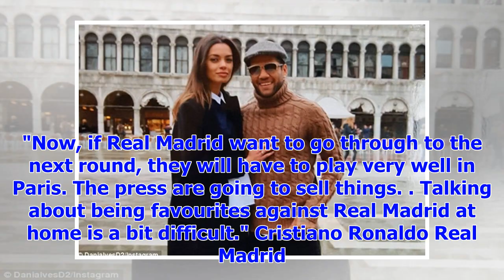[Breaking News]Dani Alves ' wife Joana Sanz stuns in a black bikini, but PSG still lost to Real Mad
[Breaking News]Dani Alves ' wife Joana Sanz stuns in a black bikini, but PSG still lost to Real Madrid
February 15, 2018 13:37 IST Brazil's defender Dani Alves (R) and his partner Joana Sanz pose as they...